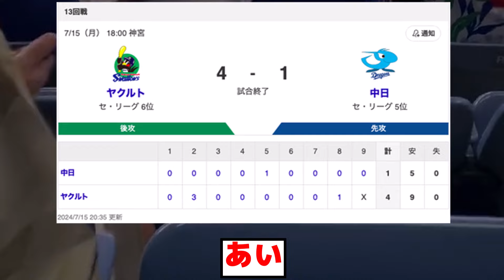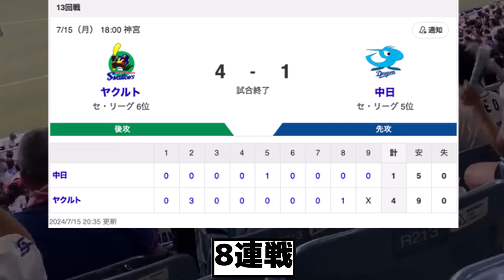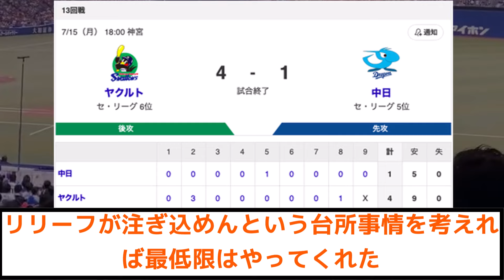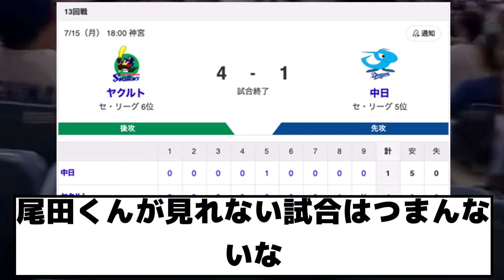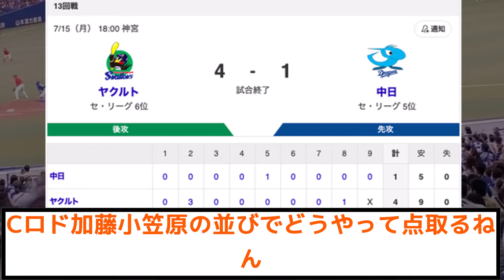【悲報・試合結果】中日ドラゴンズ見所のない敗戦に、ファンは大、大ブチギレ【2ch プロ野球 まとめ 】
優勝いけるかな？

※情報提供のもとけさん
※Twitterから
引用元

・もち子
・NO.7